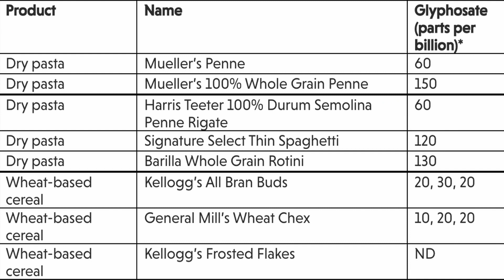Avoid This Daily Food For Better Gut Health - Gut Health Diet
Avoid This Daily Food For Better Gut Health

There are certain foods you're likely eating everyday that are killing your gut health.

Even if you stick with what you think are healthier choices for your gut. This shocking gut health video reveals a secret ingredient in foods you eat everyday that destroys your good and bad gut bacteria.

And if your gut health is suffering it can lead to leaky gut and dysbiosis. And with an unhealthy gut it can cause sickness... bloating... constipation... stomach pain... poor sleep... brain fog and so much more.

Also in this video you'll see healthy foods to heal your gut.

Alright - lets dive into how to improve your gut health.